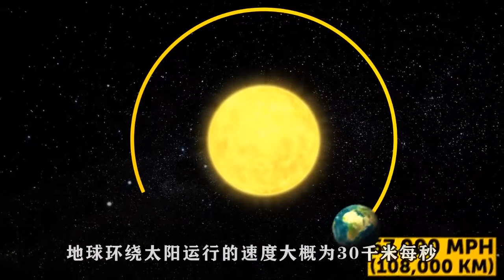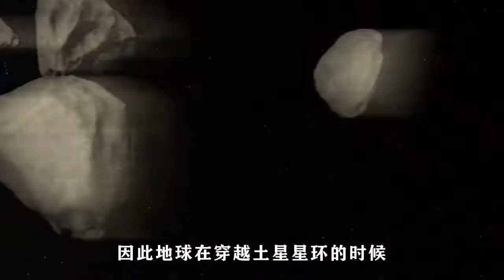科學探秘，如果地球和土星相撞，我們會經歷什麼？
眼前我們看到的這一顆星球被稱為太陽系的寶石

它是一顆氣態行星，可以漂浮在水面上

它就是土星

土星以美麗的星環而著名，這個星環主要由塵埃和冰塊組成

本期節目我們提出一個有意思的話題

如果地球和土星相撞，會發生什麼？